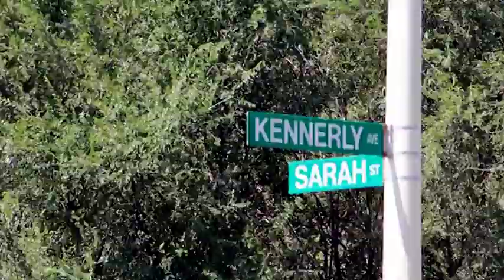Lambus + Renese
Wedding Trailer for Lambus Mcghee & Renese Wynn
Filmed by 2blessed Filmworks

Location:Saint Louis
Saint Mathews Catholic Church
Cardinal Ritter College Prep High School

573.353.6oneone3